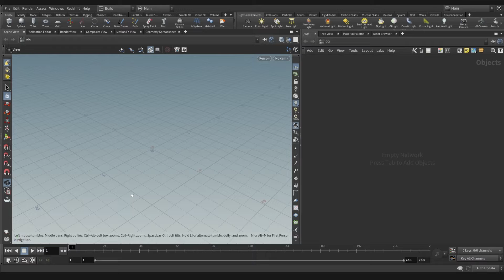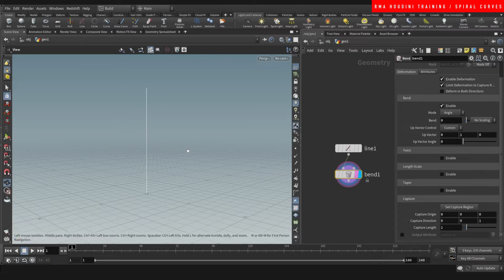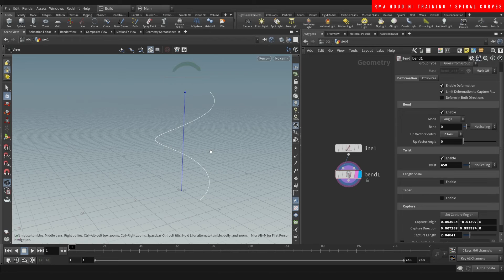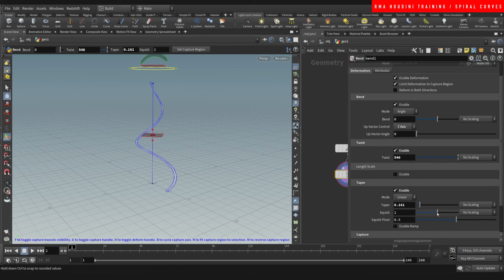Spiral curves in Houdini | FREE TUTORIAL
Heres a very easy and extremely controllable way of generating spirals using curves in houdini. The process is simple and very art directable.